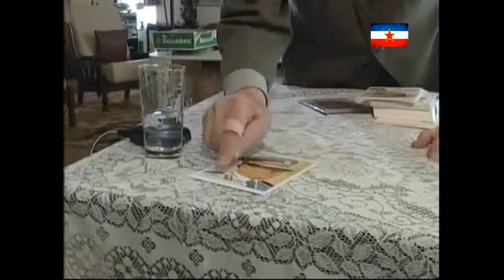General pukovnik Stevan Mirković o Josip Broz Titu / IN MEMORIAM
General pukovnik Stevan Mirković - general po činu, vojnik koji je Jugoslaviju prikačio na srce kao najviše odlikovanje. Partizan. Komunista. Polemičar bez mane i straha. Branio je istinu o NOB-u , drugu Titu i Jugoslaviji do poslednje kapi krvi. - SLAVA MU!
General pukovnik Stevan Mirković intervju… Josip Broz Tito. Jugoslavija. SFRJ. Dokumentarna snimka. Arhivski snimak…